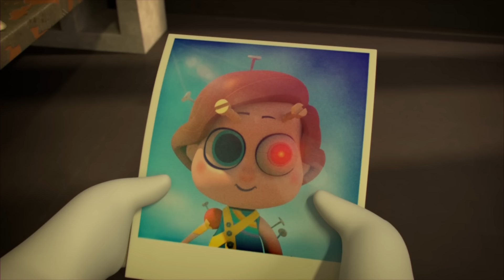¡Los Rabbids tienen bebé! | Rabbids La Invasión | Nueva compilación 1H | Cartoon para niños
¡Bienvenido al canal oficial de Rabbids Invasion !

Míralos mientras llevan sus locas travesuras a todas partes, ¡desde centros comerciales hasta el Polo Norte!